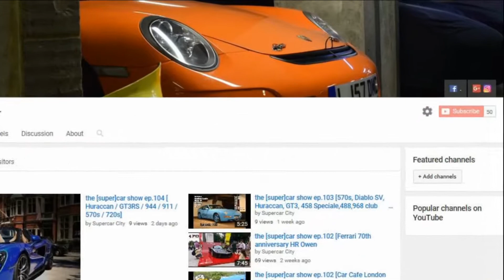[super]cars in London ep.114 [Camaro; GT3RS; 675LT; R8; and many more...]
[super]car city strikes again with another episode of the [super]car show!! We bring you a [super]car video safari from the streets, car meets and underground carparks of London.
In this episode we compile clips filmed between Jan February.
Seat Back and Enjoy!!!